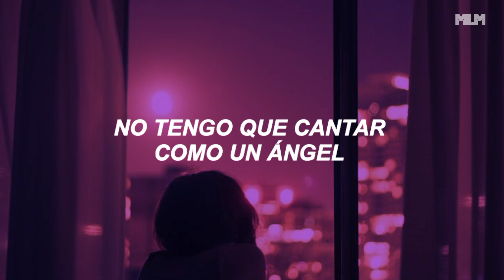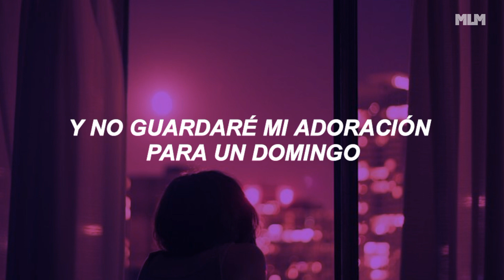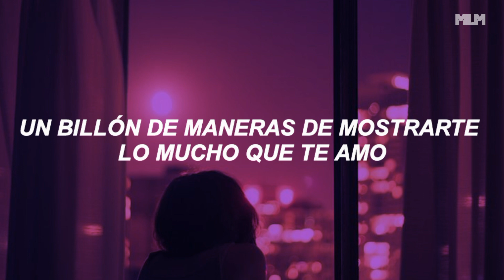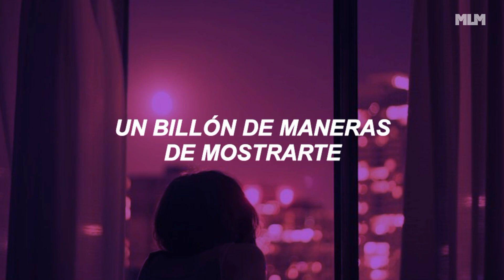querrás ver una vez más este video...!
◾Easy (sub. español) | ELEVATION RHYTHM◾